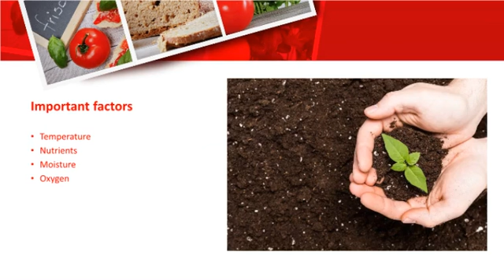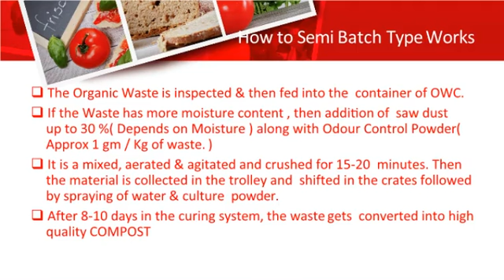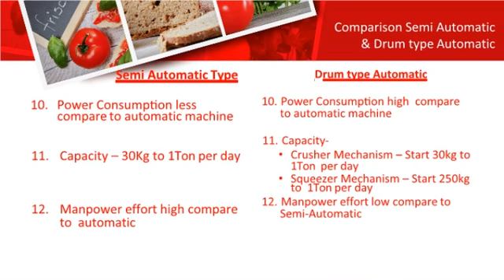Organic Waste Com-poster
By  Nakclean Water Solutions.
Innovation Technology for Organic Waste Com-poster .